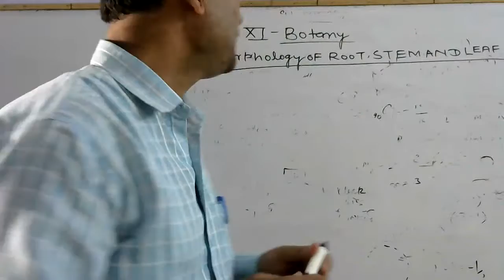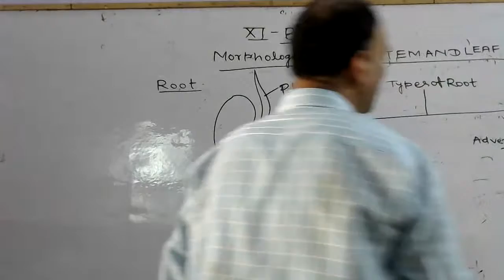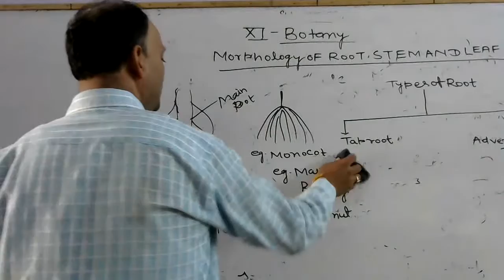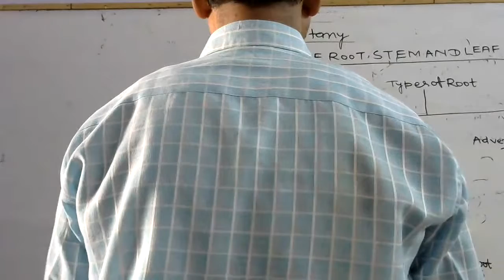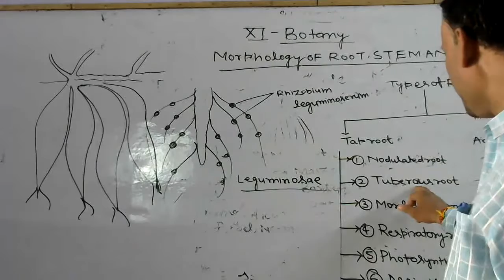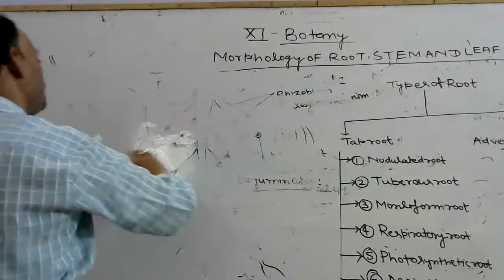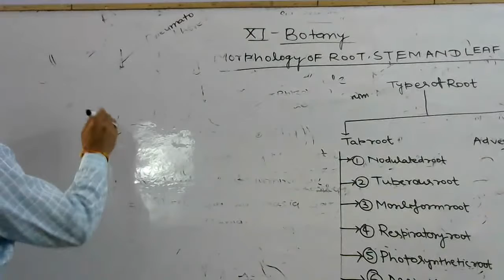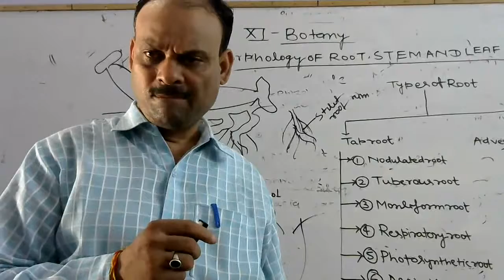Botany Class -11 Morphology of Root Stem and Leaf